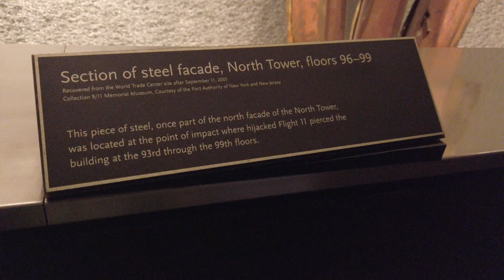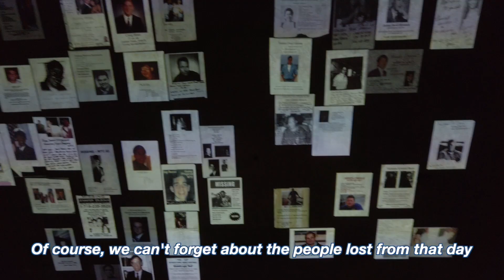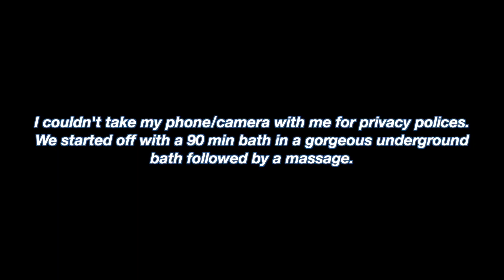NYC Vlog | 9/11 Museum, Peter Luger, Aire Bath House, Korean Recipe | 뉴욕 브이로그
9/11 Museum was such an experience, we had no idea we were in there for over an hour because of how interesting and touching every collection was. It's crazy to think how many lives were lost that day - the Twin Tower grounds still feel so empty. Can't recommend this museum enough, you will learn so much about the little details that you didn't see it coming.

Peter Luger is one of my favorite steak houses in New York. It's cash only so don't forget to go prepared! Below are the must get dishes from the menu:
1. Bacon
2. Steak for one or two
3. Creamed spinach

Vegetable Mapo Tofu Recipe:
2 tablespoons of chili oil
1 teaspoon of mirin
1 teaspoon of soy sauce
1/4 teaspoon of sesame
1 whole onion (or whatever vegetable you want to put)
1/2 firm tofu